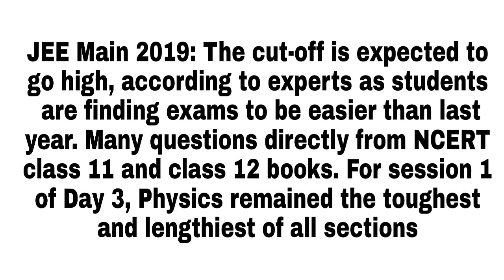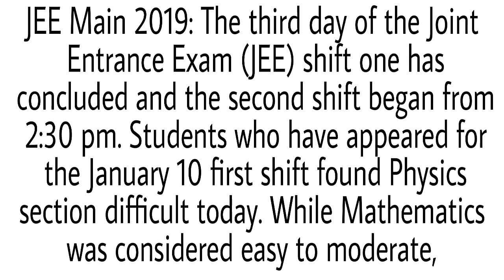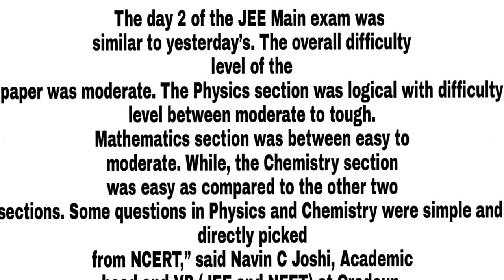Cuttoff to go high for JEE MAINS 2019 Exam - Day 3 analysis | difficulty level of exam was moderate